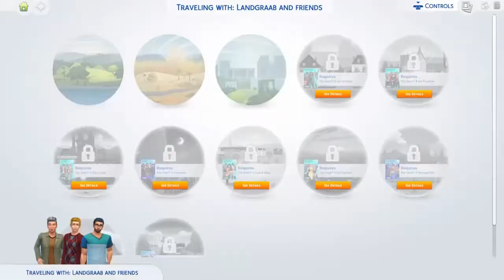Sims4 season 1 episode 8